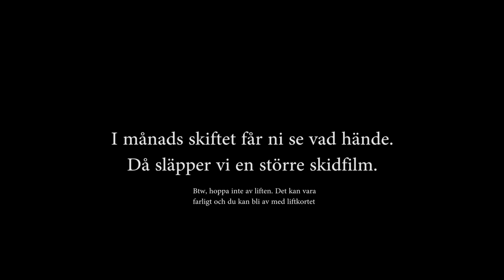Hoppar av skidliften!! (Update)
Idag filmade vi lite inför den stora filmen som släpps i månadsskiftet. Vi hoppar av liften!!